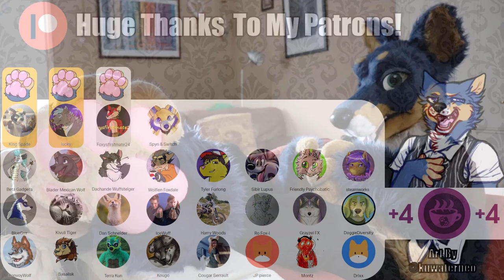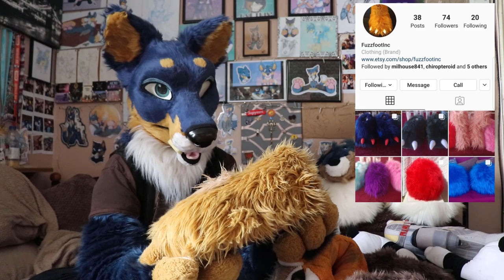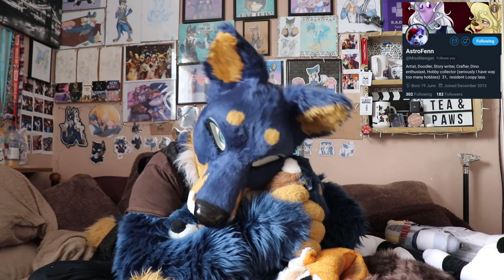At Home With Artemis #18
January is a shitty month, but the doggo can help with that, though it won't stop the fleshy dude being shy about his peets.
Also much advice on being warm and comfy this winter season!
HUGE thanks to all my Patrons!
PawFurs
King Spade GOLD
Lucky GOLD
Foxysfirstmate24 SILVER

Fanboys
Kristopher Brook Wesselmann, HuntressDarkmoon, Bear Sinith, Freya Cleveland, Yuff The Fox, Chelsea-Anne, Beakbringer Stargazer, Deyzuna, Rico Husky, Pup Lucky, Hiyu, GERTY, Fuse, Anemos, Vanguard Skylar

BasicFurs
Heathcliff Ekore, Carl Johannes Huglen, David Hulse, Prism Puppy, Diaqueatous, Mystic Mallachi, Cyus, Muffin578, Hey Esker!, Max The Raccoon, Quarrantine, HappyHoshi, Nabuz, Heidi Schoessler, AlanDragonWolf, Mimik Wulfborne

PeasantFurs
Cobalt Cougar, Kristen V, Jake Doberman, Nanochetha Aleshka, Birdy The Gryphon, Crispy Seaweed, Taeliou Wolf, Ika Ironfang, Lewis-James, Forestfox, KoumoriMisa, Arefly, TonyToby, Rei Moonwuff, Paradox, Dal Wolfenden, Umbra Vulpes, Tuskyn, John Benson
For more top quality (yeah right) content